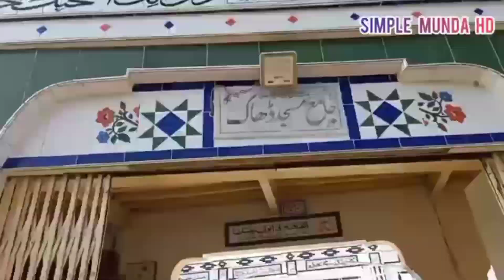Pakistan village marriage | village marriage food | Village life | village wedding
Your querie:-

gaon
gaon movie
gaon fancam
gaon videos
gaon hair cut
odia old song
gaon wali goriya
gaon ki desi life
mera gaon mera desh
Pakistani gaon
India gaon
Iran gaon
Afghanistan gaon
village
the village
village life village food
village people
village cooking
wrabel the village
village cooking vlog
russian village boys
village vlog
village gang
vallage
cooking village
relaxing village
the village lyrics
un village
my village
grandma village cooking
village grandma cooking
village cooking grandm
village fun
eze villag
wrabel the village lyrics
گاؤں
مسلم گاؤں
گاؤں کی صبح
ہمارا گاؤں
بہار کے گاؤں
بھارت کے گاؤں
گاؤں کی زندگی
گاؤں کی زندگی
گاؤں کی خوبصورتی
گاؤں میں صبح کی ہوا
گاؤں کے ماحول کی دلچسپ ویڈیو
گاؤں
گاؤں کے لوگ
گاؤں کا ماحول
گاؤں کے خوبصورت منظر
گاؤں میں صبح روٹین
گاؤں میں صبح کا ماحول
 ,صبح کی سیر
 ہمارے گاؤں کی خوبصورت صبح
 بارش کے باعث گاؤں

 گاوں کے کچے گھر
کچے گھر
کچے گھر بنانےکا طریقہ
گاوں میں کچے گھر کیسے بناتے ہیں
گاوں میں کچے گھروں کا رواج

کچا گھر
مٹی کا گھر
کچے کمرے کیسے بنائیں
کچے_گھر,مٹی_کے_گھر
گاؤں کی شادی
شادی
گاؤں کی شادی کی
غریب لوگوں کی شادیاں